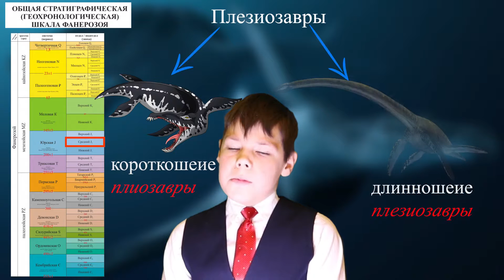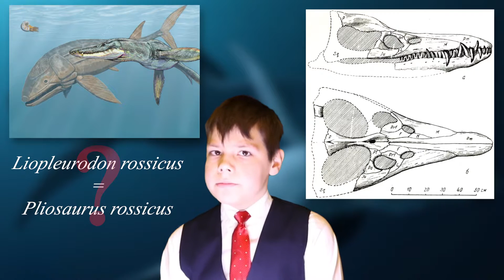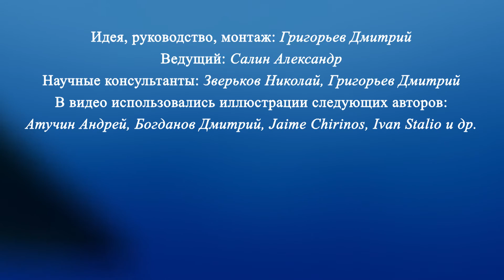Правда о Лиоплевродоне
Видео про знаменитого огромного морского ящера лиоплевродона. Или не такого огромного?

Рассказчик - Салин Александр.
Руководитель проекта - Григорьев Дмитрий.
Снято при Клубе Юных Геологов им. Обручева в 2016 г.